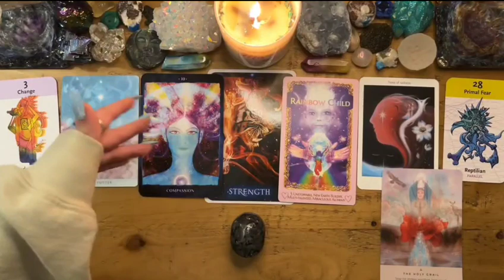ARIES😱"I MUST TELL YOU THIS BEFORE IT HAPPENS🔥 PREPARE FOR THESE CHANGES😵🌋JANUARY 2024👀TAROT LOVE